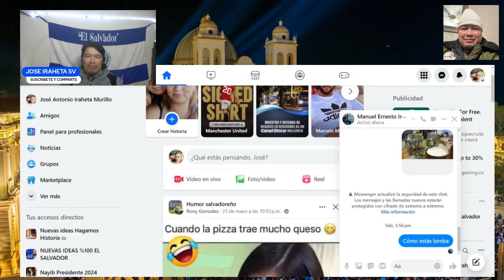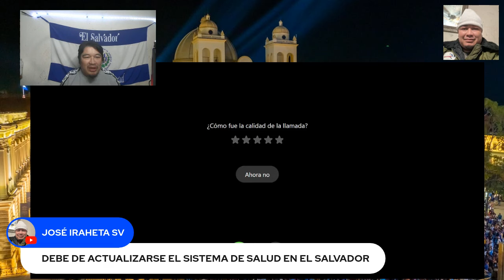MI HERMANO SALIO DEL HOSPITAL GRACIAS MINISTRO DE SALUD ALABI X SU AYUDA / SE DEBE MEJORAR LA SALUD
El ministro de salud le agradecemos por ayudarnos con mi hermano sobre la emergencia que teniamos pero le pedimos que revise a cada unidad de salud y hospitales para mejorar la calidad de atencion a los pacientes